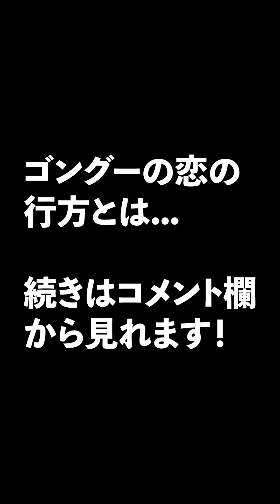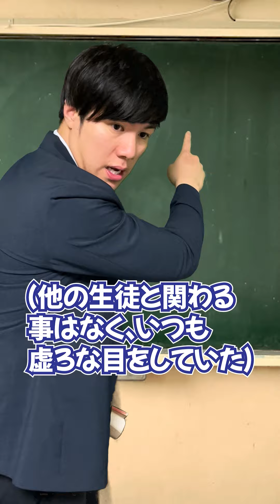【3月後編一気見】これをやらかすと人生詰みます。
末路案募集中！
気軽にラインしてね！
(ゴングーがかいちぇるが返信するよ)

オフ末路ちゃんねる
◇末路チャンネルのサブチャンです！

末路ちゃんねる【REAL】

アラサー貧乏人の末路ちゃんねるに何かあげてやるよ！
という方是非！泣いて喜びます。

ゴングーの欲しいものリスト
かいちぇるの欲しいものリスト